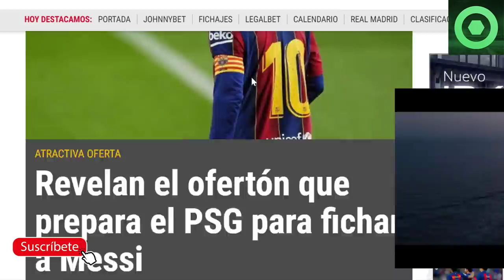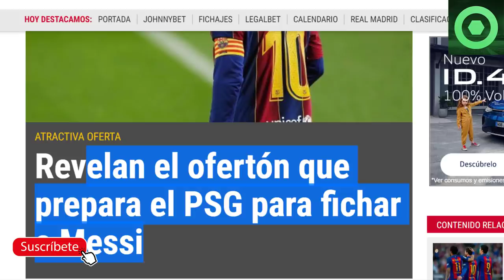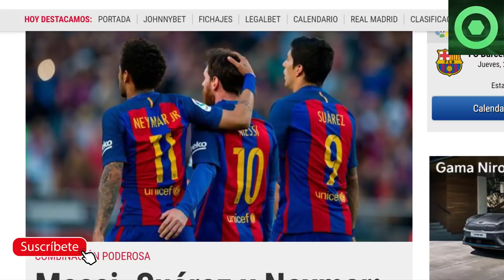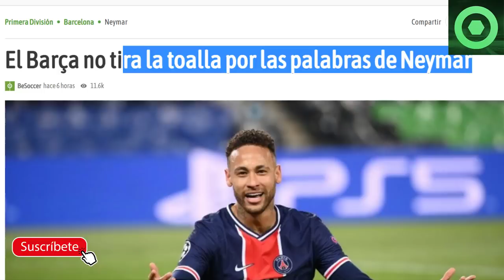🟥OFERTÓN a LEO MESSI 🟥OPERACIÓN NEYMAR, ÚLTIMA HORA 🔴MARAVILLOSA NOTICIA de MESSI, SUÁREZ y NEYMAR 🔴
Fuentes:
fcbarcelonanoticias
besoccer